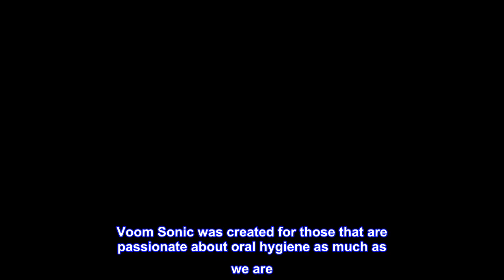Great product - Voom Sonic Pro 7 Series Replacement Brush Heads Advanced Bristle Technology Soft Du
Great product -  Voom Sonic Pro 7 Series Replacement Brush Heads Advanced Bristle Technology Soft Dupont Nylon

FITS VOOM SONIC PRO 7 SERIES TOOTHBRUSHES: The Pro 7 Series Sonic is a dentist recommended, rechargeable, full-size sonic toothbrush that infuses innovative technology with functionality and patented design. This electronic toothbrush is one of a kind as it features 40,000 strokes per minute, 100% waterproof exterior, 5 adjustable speeds and a built in 2-minute timer with quadrant pacing.
DENTIST RECOMMENDED: Who said you can only get a thorough and effective teeth cleaning at the dentist’s office? The Pro 7 Replacement Heads contains 4 soft bristle brushes made of Dupont Nylon for a comfortable brushing experience.
SOFT DUPONT NYLON BRISTLES: Even healthy teeth can be delicate and sensitive. The Pro 7 Series replacement heads feature soft Dupont Nylon Bristles, giving you the smoothest 40,000 strokes per minute brushing. Thus, leaving you with a confident, beautiful, white smile.
REPLACEMENT HYGIENE: For the best cleaning experience, Dentists recommends changing your brush head every 1 months. The Pro 7 Series Replacement heads come in a 4-pack of the Dupont Nylon brushes so replacement is easy, convenient and cost efficient. One purchase allows one year’s worth of best oral hygiene and a great brushing experience.
FEEL THE VOOM: Here at Voom Sonic we take pride in our teeth and understand that our smiles can be our biggest asset. Voom Sonic was created for those that are passionate about oral hygiene as much as we are. We have collaborated with the best manufacturers all over the world with the sole focus of creating an innovative, technologically advanced, electronic toothbrush that will give you the clean you need.
I'm so grateful for these toothbrush heads
A while ago, I purchased a Mueller electric toothbrush from amazon, and later noticed it's just about impossible to find oem replacement toothbrush heads. These toothbrush heads looked to be visually similar, and indeed, they are an excellent fit. I'm so very grateful for these!